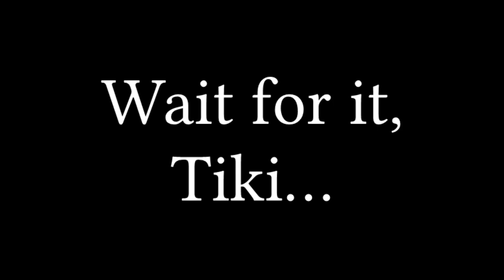Fire Emblem: Heroes "Sketchy Summer" in a Nutshell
When I make videos like this, it's no wonder why 16% of my audience is female...

Sources:
Shenpai
Fairy Tail
"Agh! Won goph in mah mouph! Blech! Ptooey!" Awakening OST
Nintendo
"Young Light" New Mystery of the Emblem OST
Dragon Ball Z Abridged
"Sand Guardian" Vine
"My Heart will go on" by Celine Dion
Portal 2